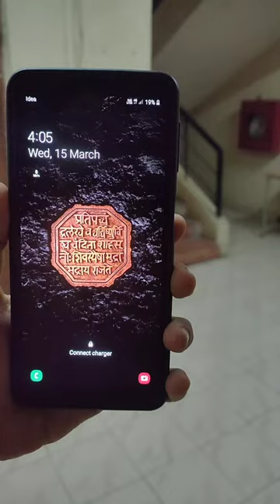Night Walk || Government College of Engineering Nagpur hostel students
Night walk..
Hostel Boys